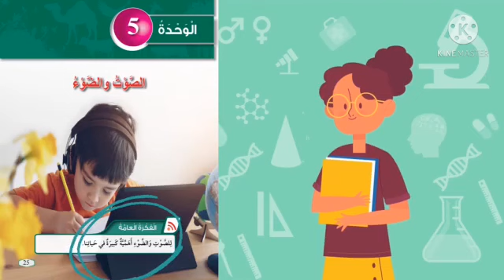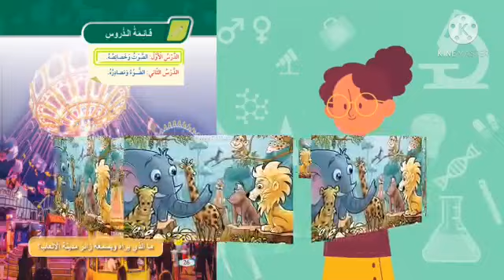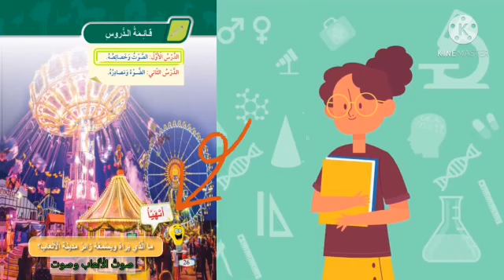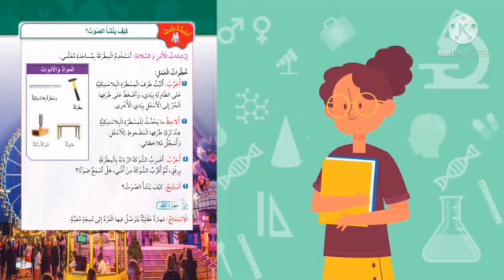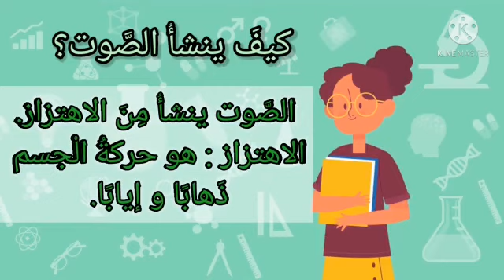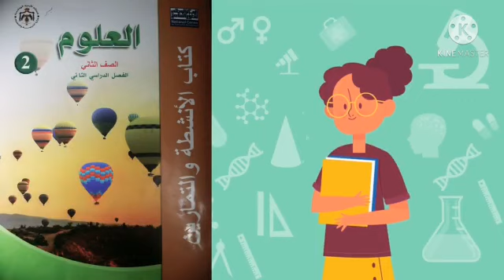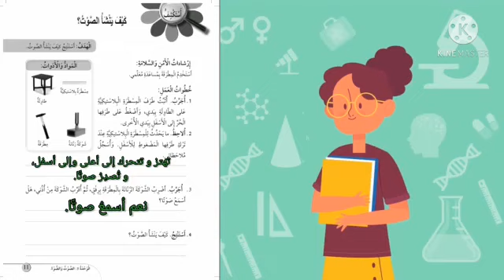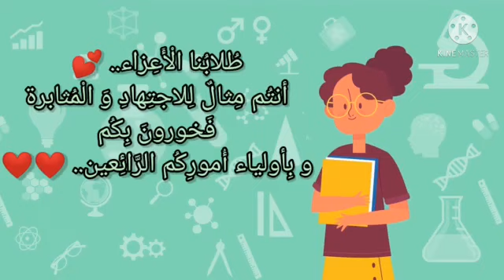الصف الثاني - العلوم ( درس الصوت وخصائصه )